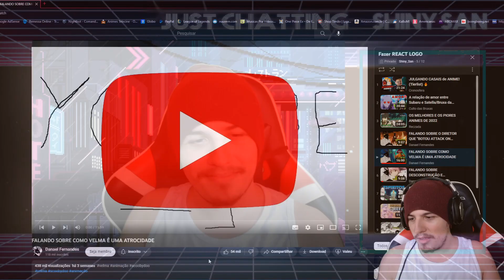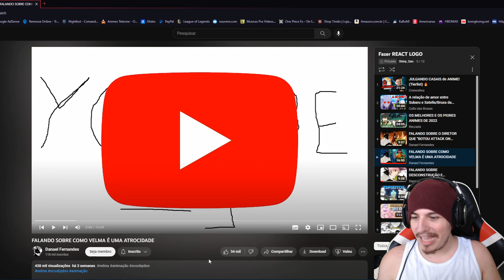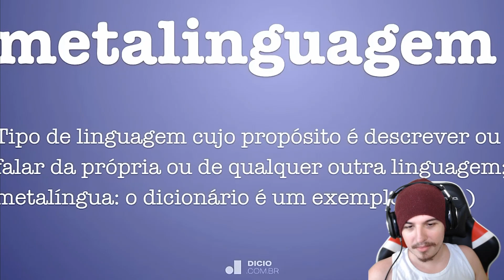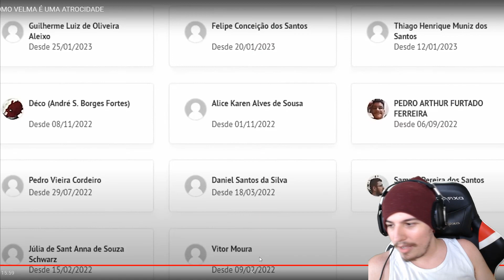React FALANDO SOBRE COMO VELMA É UMA ATROCIDADE - Danael Fernandes - Shiny Reacts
Sei que muitos estavam esperando por esse react aqui, até pq sapoha é uma das piores coisas que um ser humano criou nessa terra, e com isso somado a ser um vídeo do Danael, se torna um marco instantaneo! Então eu esperei um pouco, mas aqui está ele :)